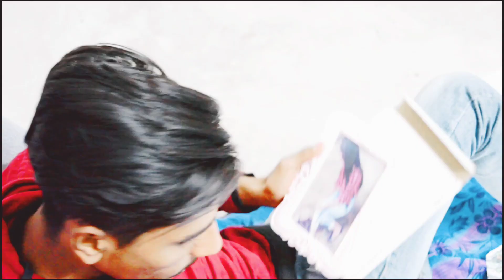Haye Re Mere Moto | Asal Mein | Darshan Raval | Friendship & Love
Agar Apko humara ye video pasand aye toh plz like or share krna😇❤.

Also Hit LIKE And Do COMMENT.